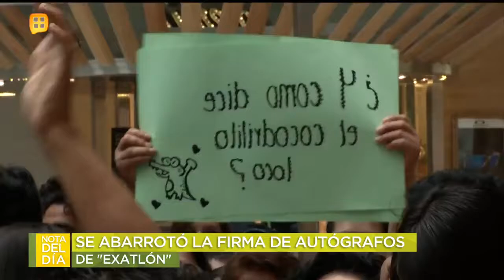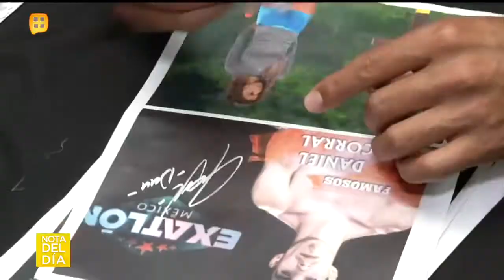Participantes de Exatlón colapsan centro comercial | Ventaneando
Alrededor de 3 mil personas se dieron cita en un centro comercial para conocer a los participantes de Exatlón, quienes emocionados, no creían el furor que causaron. Visita el Sitio Oficial